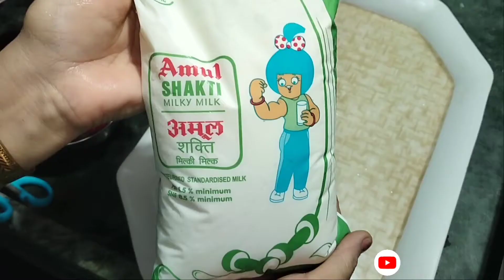spongy Rasgulla recipe with homemade Chhena| in just 30 minutes.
Hello Sat Sri Akal to all🙏

aaj main aap sab ke saath rasgulle ki recipe share Ki Hai Agar Pasand Aaye To

 please press the "🔔"icon to never miss any latest updates of my videos.